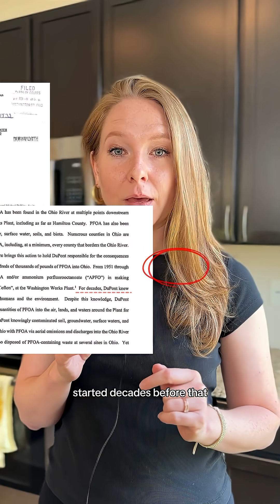More AI = More Toxic Forever Chemicals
DuPont’s spinoff is INCREASING toxic PFAS production to meet AI chip demand. What are your thoughts on this?